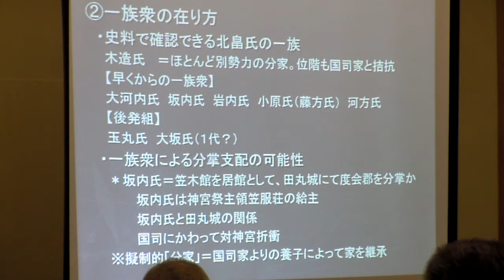伊勢国司北畠氏とその時代④ 小林 秀